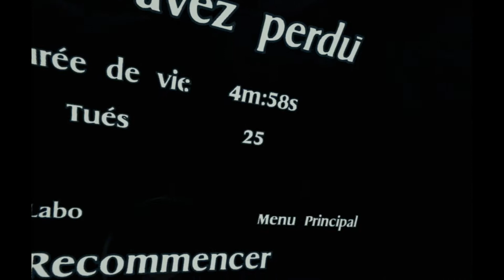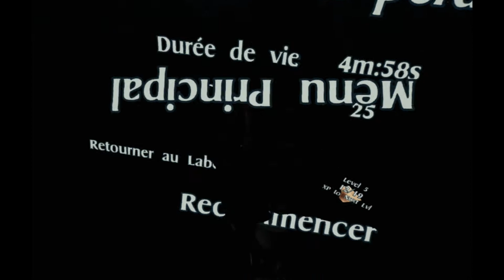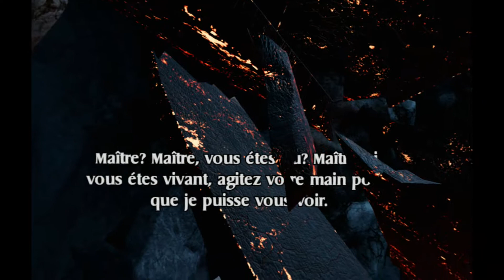A Mage's Tale PS4 Pro Vr "On Teste Le Patch Pro Et Le 3D Rudder!"